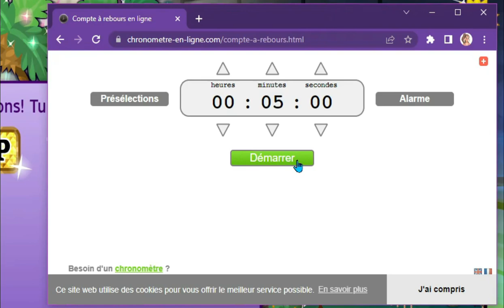Je suis VIP seulement 5 MINUTES sur msp💰🕑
Aujourd'hui petit test d'être vip pendant 5min, c'est chaaaud

Msp : Lady Mina Stars
Ajoutez moi sur IchoupiYTB

Merci pour tous les soutiens financier, et les sponsors de la chaine !

Mes logiciels :

Filmer et monter : Filmora
Miniatures : Photoshop

XoXo💋